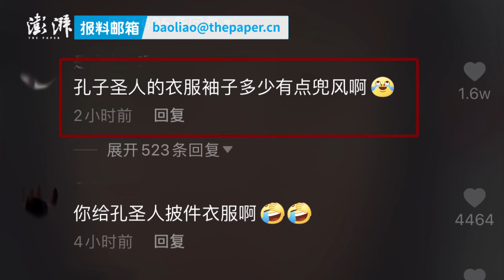Icicles form on face of Confucius statue as if he has cold in Changchun's college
A college student in Changchun, Jilin found that icicles formed on the face of a Confucius statue as if the ancient master were having a cold. Netizens joke that the philosopher needs clothes to keep warm.